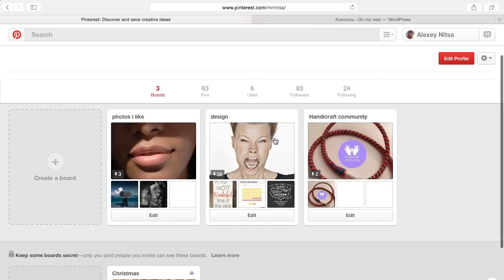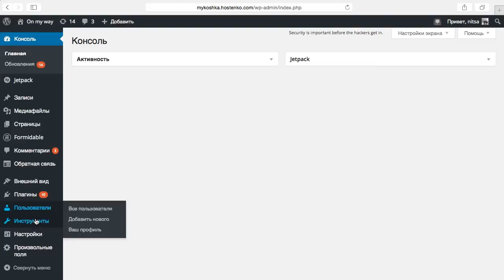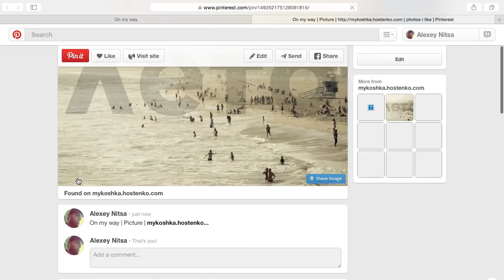Как дать возможность вашим пользователям добавлять изображения с вашего сайта себе в Pinterest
В этом видеоуроке вы узнаете, как пользователи смогут добавлять изображения с вашего сайта в свой аккаунт Pinterest.